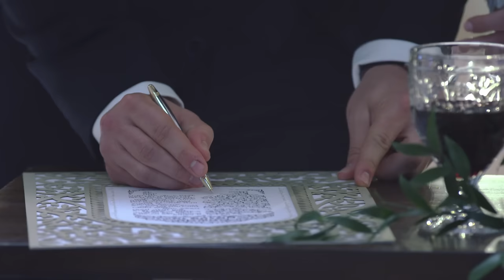Jonathan and Rebecca Weiss Wedding Ceremony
Experience the special moment when Jonathan and Rebecca said, “I Do”

About "On Air With Rebecca:"
On Air with Rebecca is a Podcast & YouTube channel dedicated to talking about anything and everything - including the topics that people don’t talk about but should. No topic is off the table. Throughout this podcast, you can expect Rebecca to get real and personal on things such as: relationships, motherhood, marriage, the Holy Spirit, Spiritual Warfare, the trials we face as Christians, suffering, inner healing, sexuality and so much more. No matter the discussion, get ready to be encouraged and make a friend for life. As we dive deeper, we will all move forward with more faith, boldness, and love for Christ…all while having some fun and keeping it real along the way.